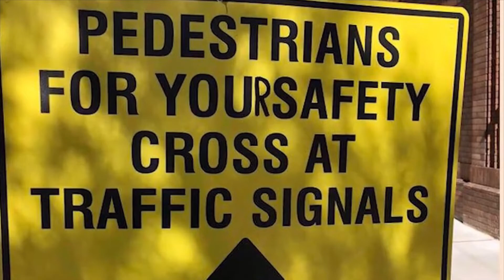My Low Quality Memes 4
Might be the sixth or seventh
Couldn’t figure out